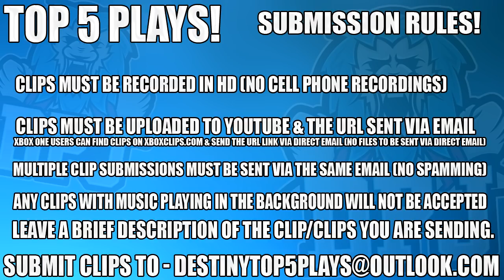Destiny 2 - INSANE Chaperone Only 7th column - Top 5 Epic PvP Plays / Epsiode 117